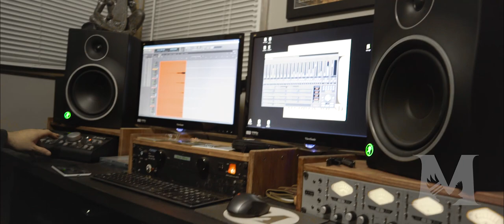Dog Years "Toboggan - LIVE at Myna Bird"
Dog Years "Toboggan" LIVE at Myna Bird: Studio & Sound

You don't want to miss Dog Years' special guest, Llewellyn, our full-time studio dog, in the first part of the video! We hope you enjoy a second track by our new friends. Check out their bandcamp below for their newest EP, SPAZZ:

Be sure to "like" all the pages involved and "share" this video to help support the art!

📹: Sleeper Studios